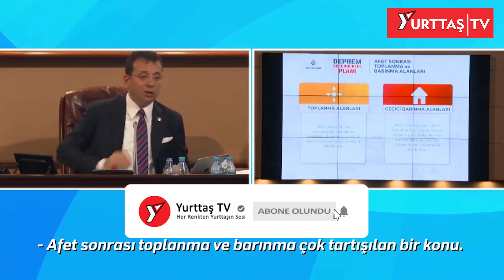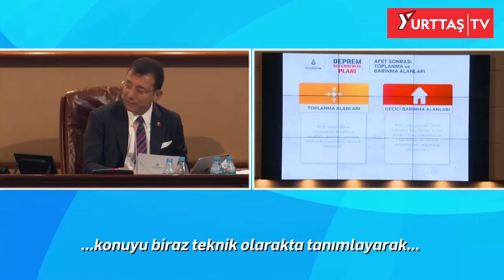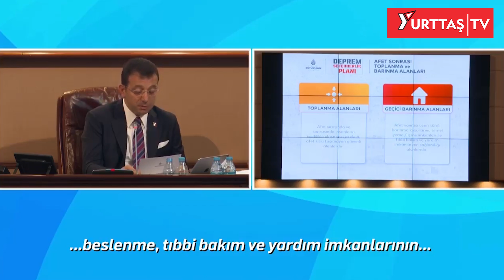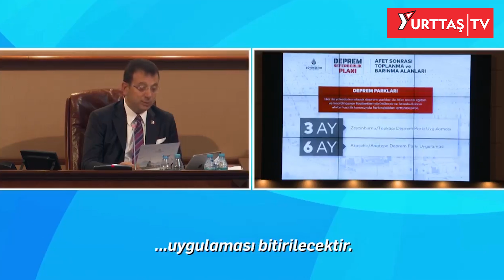İmamoğlu Büyük İstanbul Depremi için son kez uyardı!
İmamoğlu Büyük İstanbul Depremi için son kez uyardı: Deprem seferberliğini başlatıyoruz

İBB Başkanı Ekrem İmamoğlu, Meclis toplantısında “deprem” konulu 13 bölümlük detaylı bir sunum yaptı. İBB’nin, özellikle 1999 Marmara Depremi sonrasında, depreme hazırlık konusunda ulusal ya da uluslararası birçok kurum ile farklı çalışmalar yaptığını hatırlatan İmamoğlu, “Tespitlerde bulunulmuş, tahminler sıralanmış, uygulama önerileri geliştirilmiş. Ancak yapılan tüm bu çalışmalar, sonrasında hayata geçmediği / geçemediği için İstanbul hala beklenen büyük depreme hazırlıklı değildir. Daha fazla beklemeye tahammülümüz yok” dedi. “İBB Deprem Seferberlik Planı”nı devreye soktuklarını vurgulayan İmamoğlu, “Bizler, tüm İstanbulluların da desteği ile hayata geçecek projeler üretmek, İstanbul’u güçlendirmek için kolları sıvıyoruz ve bir seferberlik başlatıyoruz” diye konuştu.

İstanbul Büyükşehir Belediye (İBB) Başkanı Ekrem İmamoğlu, Meclis oturumunda yaptığı sunumunda, geçtiğimiz 26 Eylül’de, Silivri’de, Marmara Denizi açıklarında 12,6 kilometre derinlikte gerçekleşen ve büyük paniğe neden olan 5.8 büyüklüğündeki depremin ardından, AFAD ve İBB’ye 5 bin 253 ihbar geldiğini belirtti. İmamoğlu, 5.8’in büyük değil minik bir deprem olduğunu, ancak bir yapılan incelemeler sonunda 224 ağır hasarlı, 754 de az hasarlı bina tespit edildiğini kaydetti. İmamoğlu, TÜBİTAK MAM, Kandilli Rasathanesi ve İBB uzmanlarının hazırladıkları çalışmalara göre; İstanbul’da, Marmara Denizi içerisinde 30 yıl içinde, 7 ve üstü bir deprem olma olasılığının yüzde 65 olduğu bilgisini paylaştı.

SEFERBERLİK İÇİN 5 MADDE

Yapılan hasar tahmin çalışmalarına göre depremin İBB’nin en öncelikli konusu haline geldiğinin altını çizen İmamoğlu, “Yaşanacak maddi ve manevi hasarı onarmaktansa öncelikli hedef daha da gecikmeden önlem almak olacaktır” dedi. İmamoğlu, “İstanbul Büyükşehir Belediyesi Deprem Seferberlik Planı”nın 5 başlık altında değerlendirilerek hazırlandığını söyledi ve bunları şöyle sıraladı:

- Afet odaklı kentsel dönüşüm çalışmaları.
- Mevcut alt yapı ve ulaşım ağının afetlere dayanıklı hale getirilmesi.
- Sismik ve yer bilimleri çalışmaları.
- Afet sonrası toplanma / barınma alanları.
- Afet odaklı eğitim ve kapasite geliştirme.

Ekrem İmamoğlu deprem meselesine son noktayı koydu. Deprem anında ne yapılır, deprem çantası nasıl hazırlanır, istanbulda afet ve istanbulda deprem, deprem toplanma alanları neresi, deprem anında ilk yapılacak, deprem mi oldu son dakika, deprem haritası, deprem çantası gibi aramalar için uygun bir videodur.